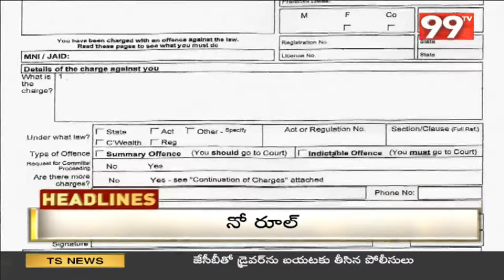9 AM Headlines || Latest News Updates || Telugu News || 99TV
9 AM Headlines || Latest News Updates || Telugu News || 99TV
99TV Telugu LIVE | AP News | Telangana News | 99TV Telugu Live TV Channel